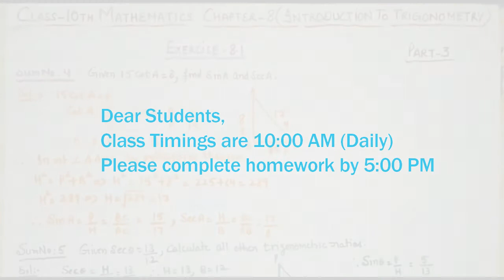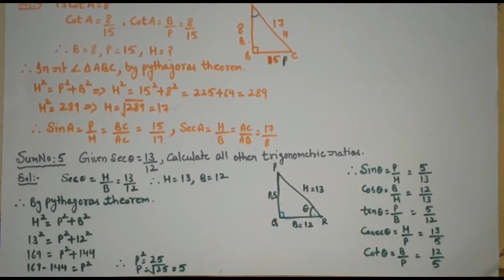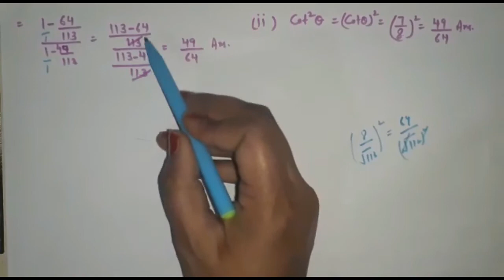Class 10th | Mathematics | English Medium | Chapter 8: "Introduction to Trigonometry" Part 3